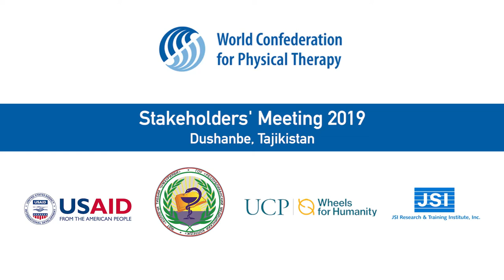Sherkhon Boboev and Abdulrashid Kurbanov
Sherkhon Boboev, State Enterprise of Enterprise Prosthetic-Orthopedic Plants (SEOP) General Director, and Abdulrashid Kurbanov, ICRC Moveability Foundation Physical Rehabilitation Project Manager, on physical therapy in Tajikistan